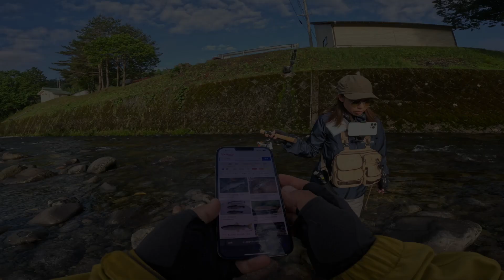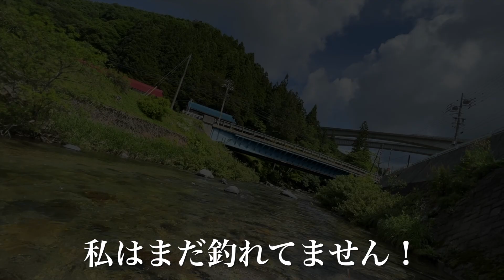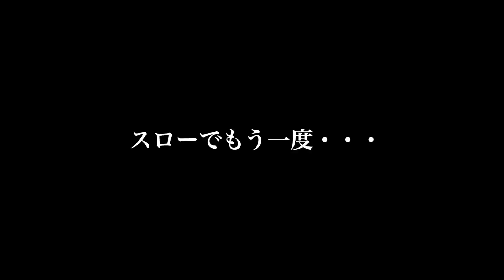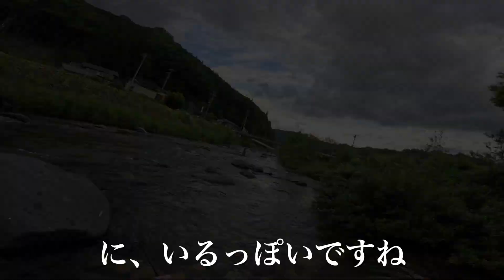デカヤマメが現れた【渓流釣り】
のんびり夫婦で渓流釣り
突然現れたデカヤマメに大興奮です。是非高画質でご覧ください！

【HONDA Photo】私たちのもう一つのYouTube
（キャンプ、登山、カメラ）

ゆいや（夫）はプロのフォトグラファーをしてます。
何か撮影のご依頼は下記のメールにお願いします！

キャンプアカウント🏕️⛰️⇩